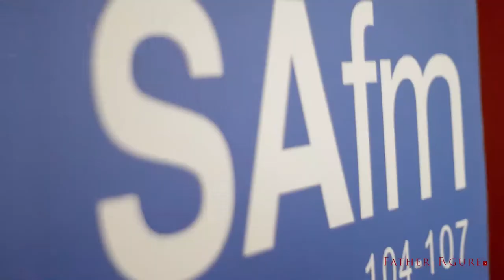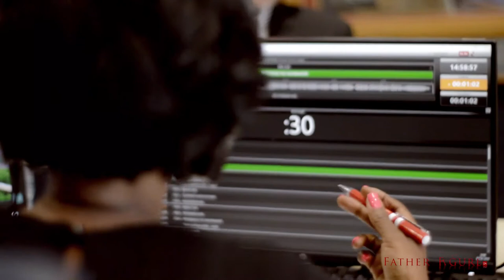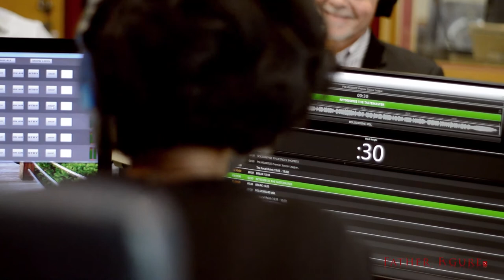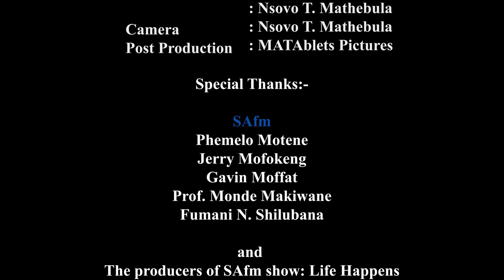How men can be involved to curb gender-based violence with Jerry Mofokeng host Pemelo Motene SAFM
Father Figure ZA We Intergrade Men Back Into the Family Unit. We are a Social Responsibility Movement.
"It's Easier To Build Strong Children, Than To Repair Broken Man..." Frederick Douglas